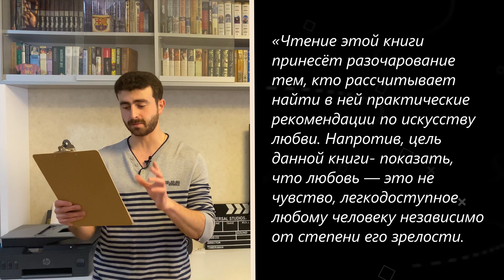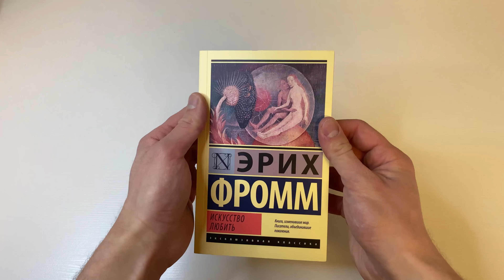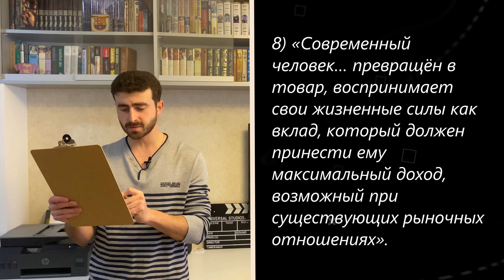"Искусство любить"/ Эрих Фромм- Отзыв на книгу📚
Всем Привет! «Чтение этой книги принесёт разочарование тем, кто рассчитывает найти в ней практические рекомендации по искусству любви. Напротив, цель данной книги- показать, что любовь — это не чувство, легкодоступное любому человеку независимо от степени его зрелости. Автор стремится убедить читателя в том, что любые попытки любить обречены на провал, если человек не постарается самым активным образом развивать собственную цельную личность, чтобы обрести созидательную ориентацию; удовлетворение в индивидуальной любви не может быть достигнуто без способности любить ближнего, без искреннего смирения, без смелости, веры и дисциплины». Как удобно, когда введение книги описывает то, о чём в ней говорится) Эту книгу я запомню надолго. Очень мудрая и познавательная!
Конечно, Советую! А я пойду доканчивать "Час быка" Ивана Антоновича Ефремова. Очень похожа на сегодняшнюю по сути. Так что, до Новых книг и Читайте больше! Пока)